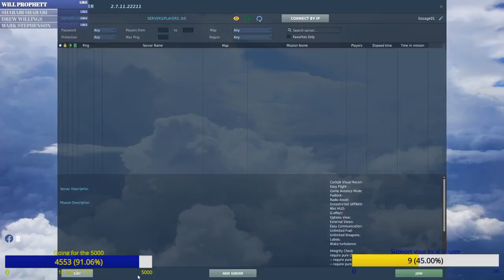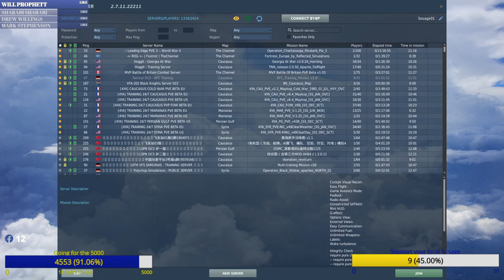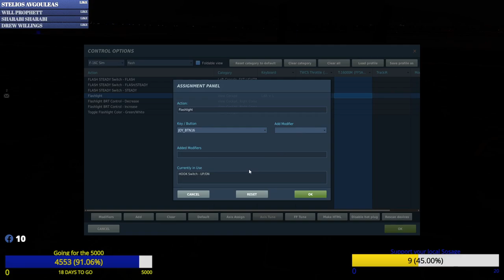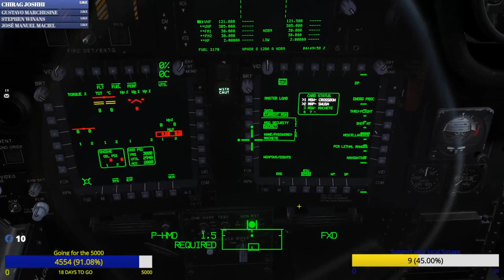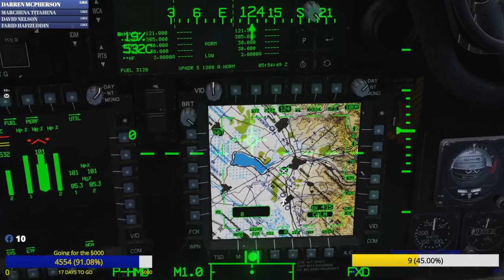DCS World Bad Weather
DCS World Bad weather training stream unedited